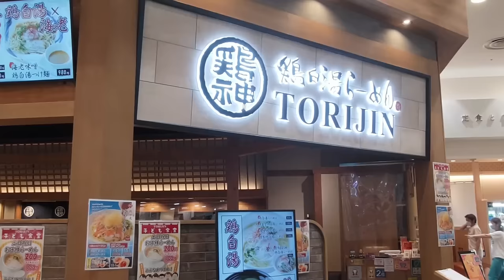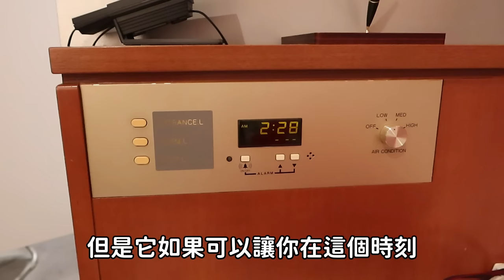日本人做的台灣拉麵杯麵！台灣人吃到滿頭問號｜大胃王吃播｜美食推薦｜名古屋旅遊｜豚骨拉麵｜全家便利商店｜寿がきや｜大食量｜超商購物｜台灣料理｜擔擔麵｜먹방｜ Mukbang｜探店